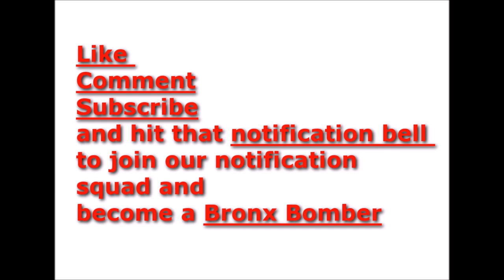Lil Uzi Vert mistaken for fan trying to run on stage and more